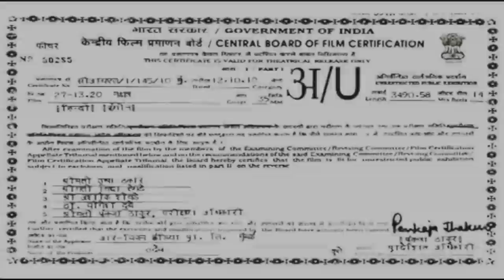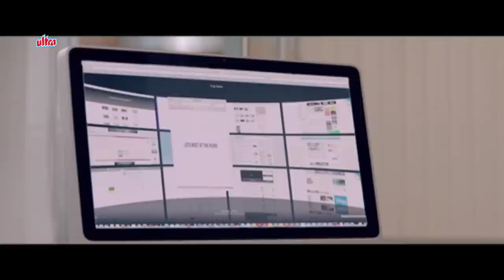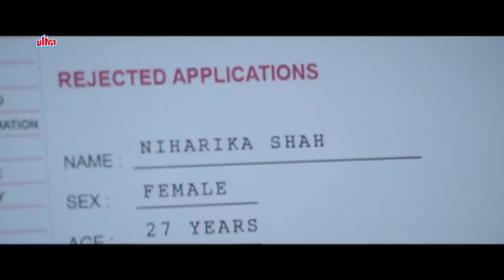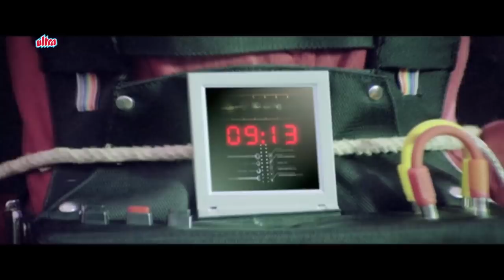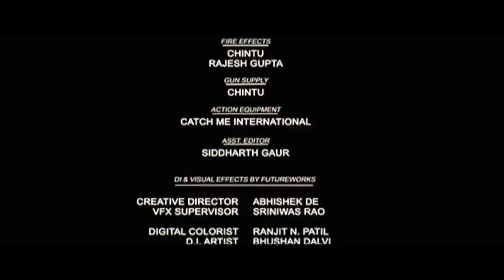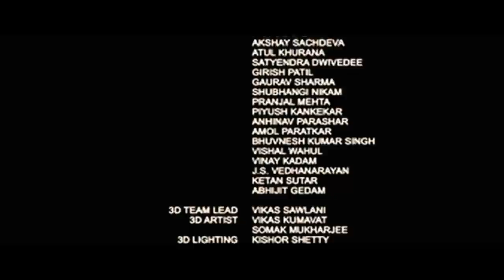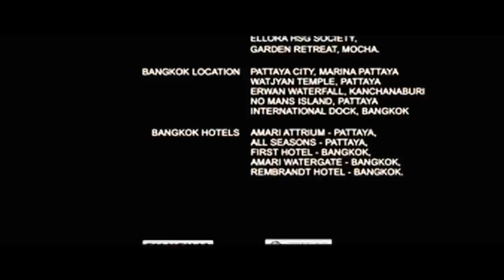Nakshatra Full Movie | Milind Soman Movie | Anupam Kher |Superhit Hindi Suspense Movie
Watch Hindi Suspense Movie Nakshatra (2010).
Starring : Shubh Mukherjee, Sabina Sheema, Milind Soman, Anupam Kher, Mamta Dutta, Anant Jog, Suhas Khandke,  Jhuma Biswas, Anup Shukla, Rosa Catalano.
Producer: Ravindra Singh
Director: Mohan Savalkar